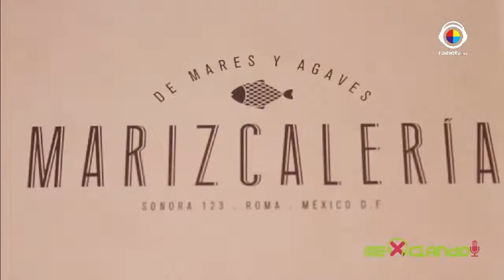Mexclando/N5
Los chicos de N5 nos cuentan todo sobre sus nuevos proyectos y lo que estan presentando actualmente.
13|11|2015